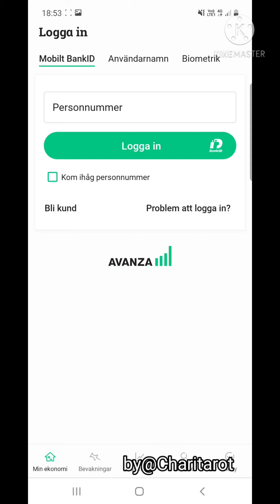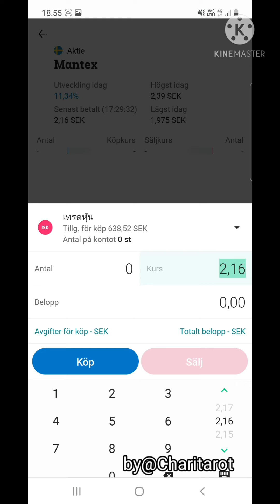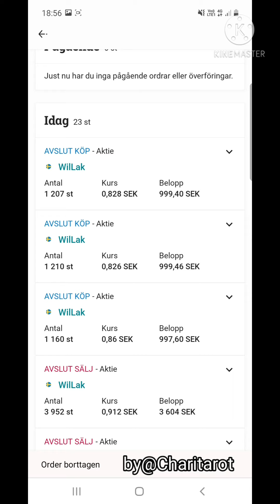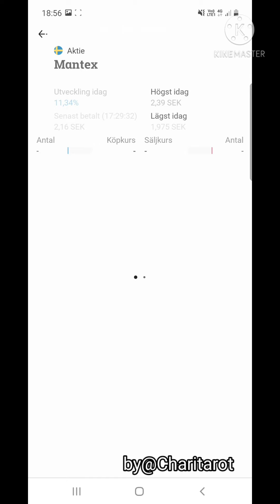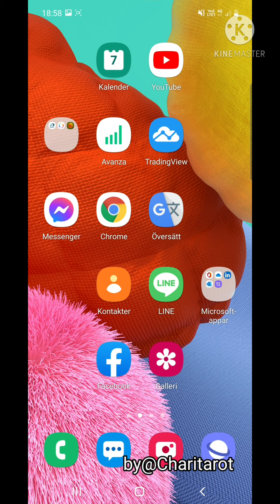ตั้งซื้อขายหุ้นล่วงหน้า ในแอพAvanza by@Charitarot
ดูดวงไพ่ทาโร่ ดวง 12 ราศี ดวงรายเดือน